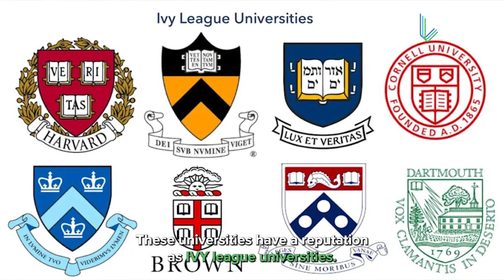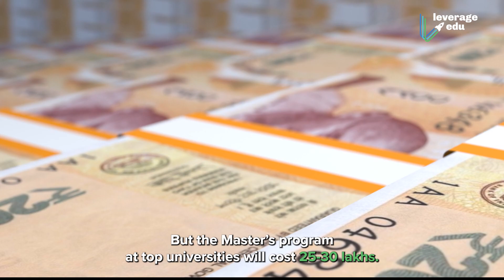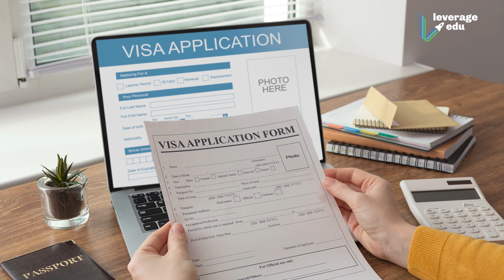Study in Australia or Canada? | Universities | Jobs | Post Study Work VISA & More | Leverage Edu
You are now watching "Study in Australia or Canada? | Universities | Jobs | Post Study Work VISA & More"

👉 00:00 - Intro
Both Australia and Canada are equally great countries. But if I were to ask you which country would you prefer to study in? And what factors will influence your decision? Would it be work opportunities? Cost of studying? If you’re curious to know what sets these two countries apart and want to have a clearer understanding, then watch this video till the end.

👉 00:27 - EDUCATION SYSTEM AND UNIVERSITIES
Canada is an international research leader and has some of the best universities with the likes of McGill University, University of Toronto, University of British Columbia, University of Alberta, etc. These universities have a reputation as IVY league universities.
On the other hand, Australia has Group of 8 universities. Australia is known for its facilitator mode of teaching which really gives the students the practical exposure that they need.

👉 01:19 - TUITION FEES
As I said earlier, Canada has more colleges so it’s obvious that PG diplomas are more popular and are quite affordable as well costing somewhere around 10-11 lakhs. But the Master’s program at top universities will cost 25-30 lakhs. On the other hand, the average tuition fee in Australia is 20-25 lakhs.

👉 01:52 - SCHOLARSHIPS
Both Canada and Australia offer plenty of scholarships. Some of the scholarships that you can look into in Canada are Vanier CGS scholarship, Canada Asia Pacific Awards, etc. while Australia offers Australia Awards Scholarships, Destination Australia, Australian Government Research Training Program, etc.

👉 02:19 - JOBS
Popular job sectors in Canada are teaching, pharmacy, finance, and construction whereas Australia has high-paying jobs in healthcare, engineering, and mining sectors. The average salary after completing a Master’s in Canada is upwards of 65,000 CAD per year whereas this figure goes much higher in the case of Australia. So it’s a win for AUSTRALIA.

👉 02:47 - Post-study work VISA and PR
Post-study work VISA after completing a Master’s can range between 2-3 years whereas Australia is quite generous with post-study work VISAs which can be as high as 4-6 years.